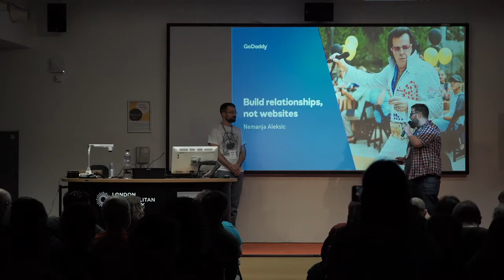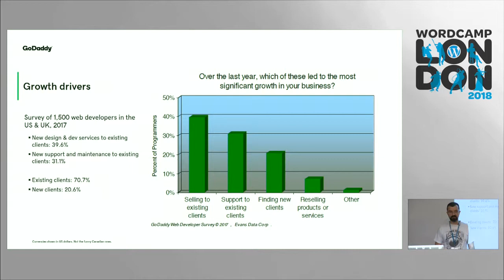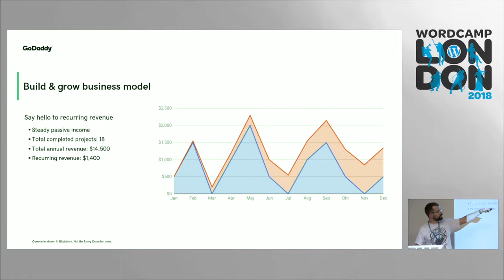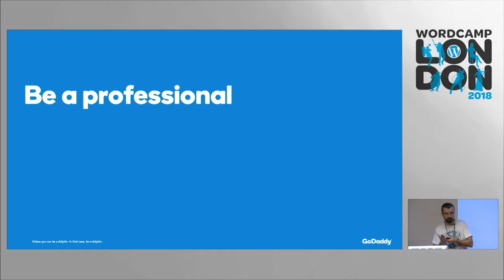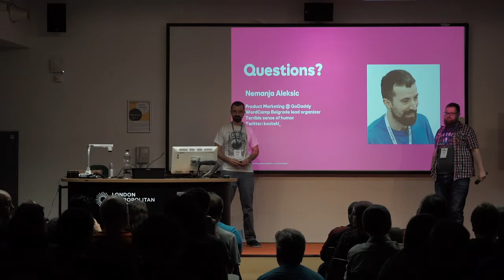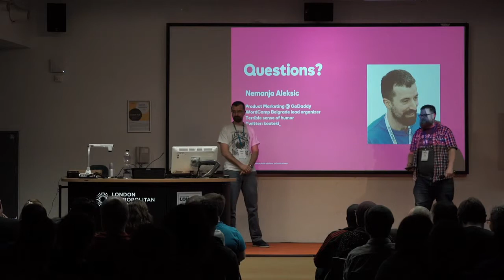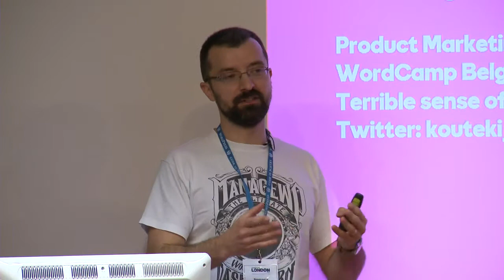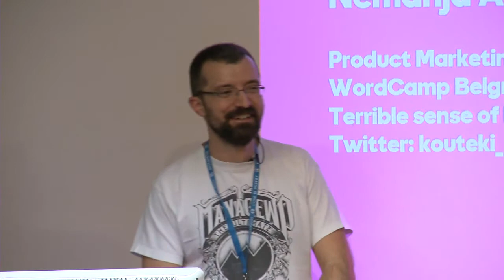Nemanja Aleksic: Build relationships, not websites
You’ve completed a client’s website, They are happy, and you got paid. This should not be an end, but a beginning of a beautiful friendship. So let’s talk about setting up a business with happy clients and recurring revenue.